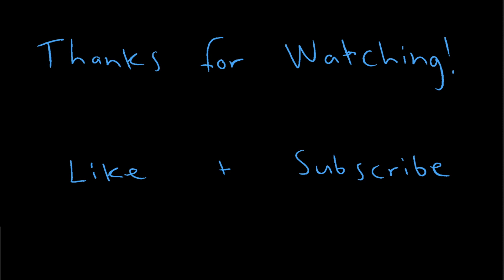System Design Interview Prep | Twitter